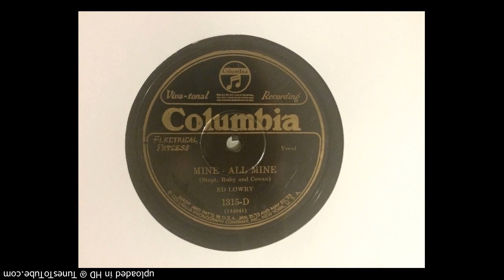Mine - All Mine • Ed Lowry vocal, 1927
Ed Lowry was once one of the many vaudeville and radio personalities of the 1920s, but is now an underated figure in entertainment history. This record captures his distinct, open, and fun singing style. Lowry is also important for leaving behind a private joke file lifted from years of sitting backstage watching vaudeville routines and sketches. It is published as "Vaudeville Humor" and is the go-to source for genuine vaudevillian material